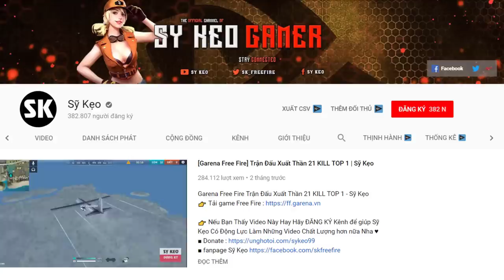[Free Fire] 11 Kill TOP 1 Với Trang Phục Ma Tốc Độ | Sỹ Kẹo